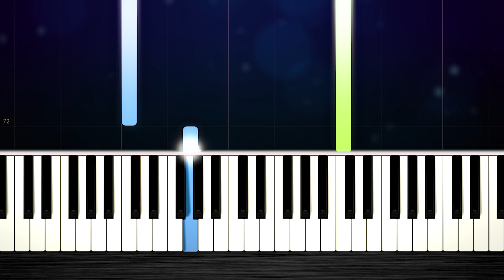Lukas Graham - Love Someone - EASY Piano Tutorial by PlutaX